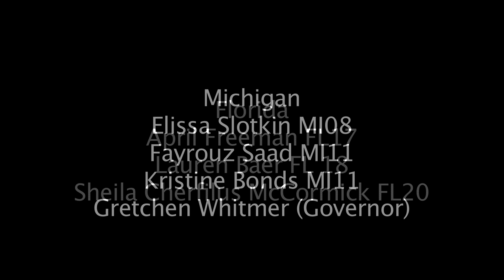Women 2018. Don't Vent. Vote! Mother/Daughter Team Travels the Country to meet the candidates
Mother/Daughter co-hosts go on an adventure across the country to interview the women running for political office. We've interviewed 20 women and 11 have won their primaries. Come along with us and get to know Amy McGrath, Gina Ortiz-Jones, Katie Hill, Katie Porter, Gretchen Whitmer, Lizzie Fletcher, Lauren Baer, April Ryan and others.

Remember! DON'T VENT. VOTE!